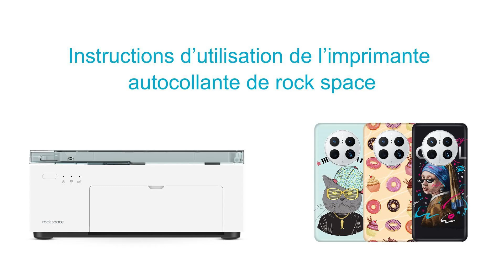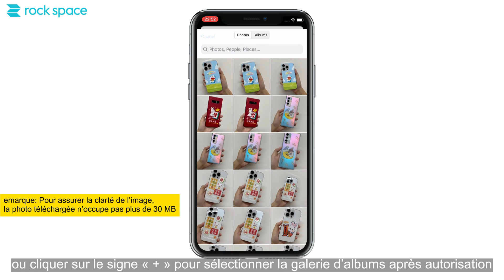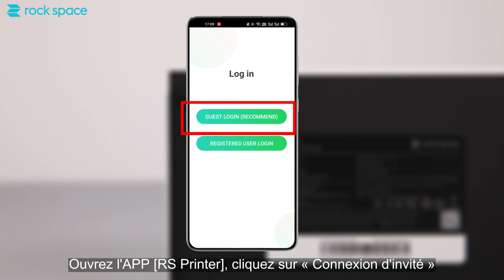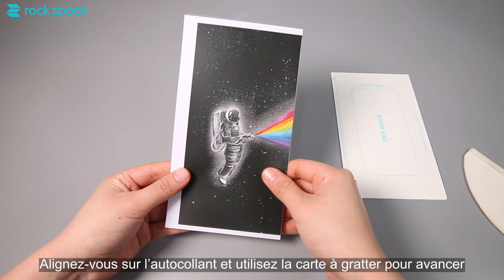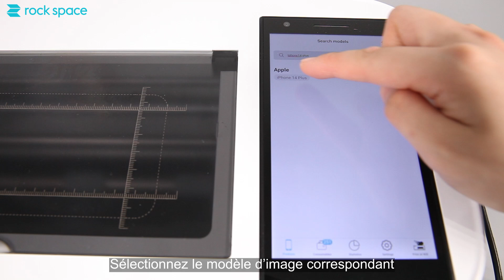How to Use a rock space Phone Skin Printer - French Subtitles